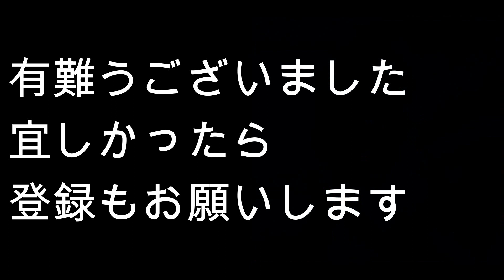Blue Train 別冊MMJazz in Bangkok John Coltrane Blue Train マイケル初めて聴いたジャズレコード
Blue Train
John Coltrane